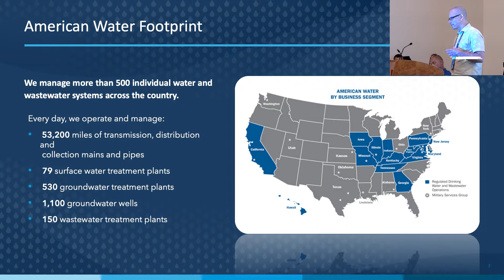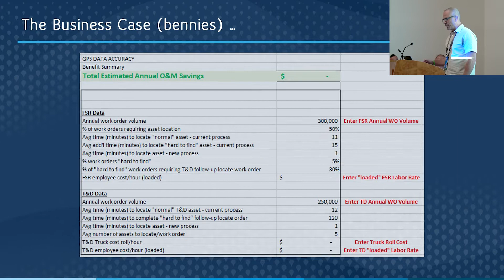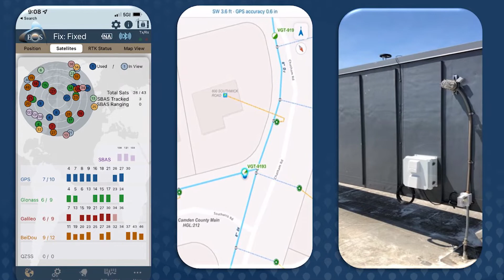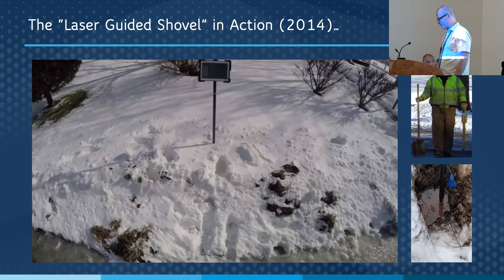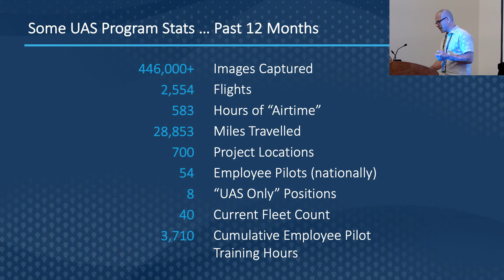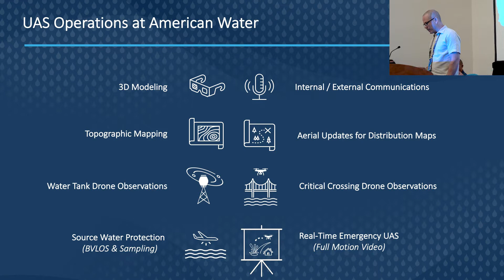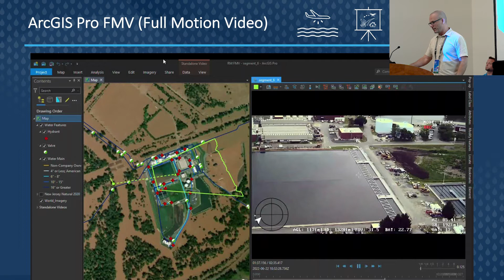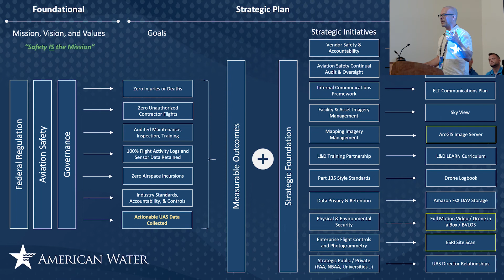American Water: Upgrading Data Collection and Drones [A 2022 Esri UC Session]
As the largest water and wastewater provider in the United States, productivity and efficiency are essential to American Water’s operations. In this 2022 Esri UC Presentation, Chris Kahn, Director of Unmanned Aircraft Systems (UAS) and Geospatial Services, reviews how they upgraded their legacy global navigation satellite system (GNSS) technology to save money, reduce time spent, and increase accuracy for continued maintenance across the country.

Watch Chris’s full presentation to learn how they did it! Or, read the full transcript at the